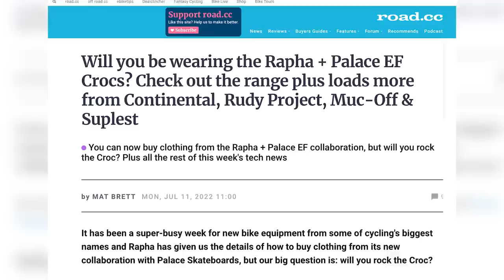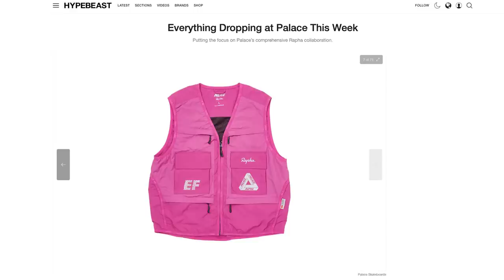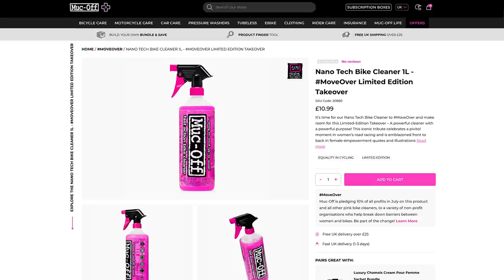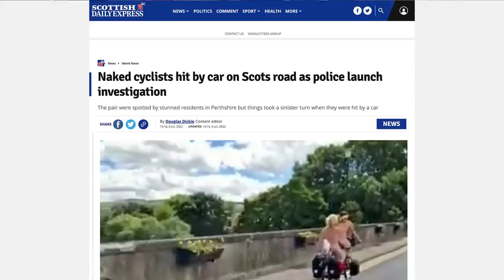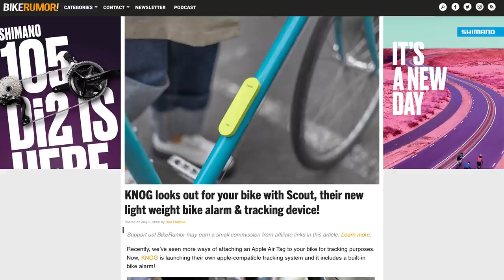Tour De France Riders Are Freaks, Can We Learn From Them? | GCN Show Ep. 496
Tour de France cyclists are insanely fit, like freaks of nature, but they're also freaky in other ways. From wearing crocs to celebrating a win like a bird, they've got their quirks. But what can we learn from their freakiness to make us better cyclists? Conor and Si tell you their thoughts!

Roadside hack - brakes fixed with tape!

Chapters:
0:00 - Intro
0:36 - This Week In The World Of Cycling We Learnt
2:57 - What Can We Learn From The Pros?
8:36 - Manon Update
10:44 - Cycling Shorts
14:56 - Hack/Bodge
19:39 - Selle Italia Competition
20:09 - Caption Competition
22:01 - Comments Of The Week
23:39 - Coming Up On GCN This Week

What do you think we can learn from the riders at the Tour de France?

Older Now - Rospigg_mk2
News To Me 3 - Jon Bjork
Cry - Johannes Bornlof
Cx2 Brainwash - Dissidence